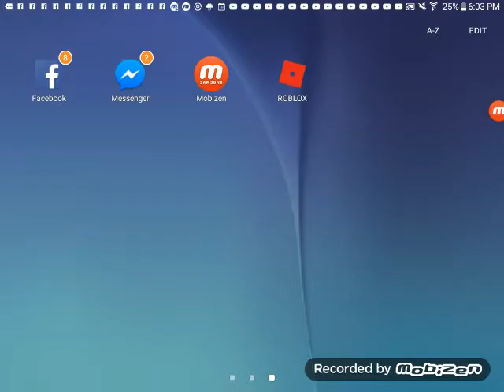Goodbye (read description)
My channel is unactive any more. I tried doing a extra account but didn't work. I don't know what to do so I'm just gana end my channel here.it was fun recording doing stuff but my channel is ended.maybe if I can make my channel active again I will continue but I can't so this is my last video on my channel. Goodbye everyone😢